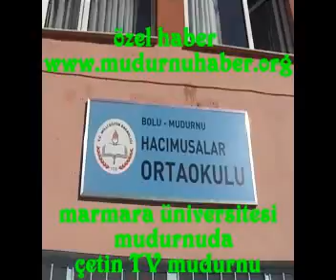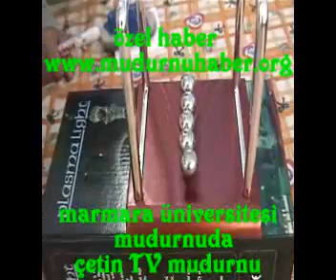Marmara üniversitesi Mudurnuda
Mudurnu hacımusalar köyünde üniversite öğrencileri  çocuklarla eğitim yaptı